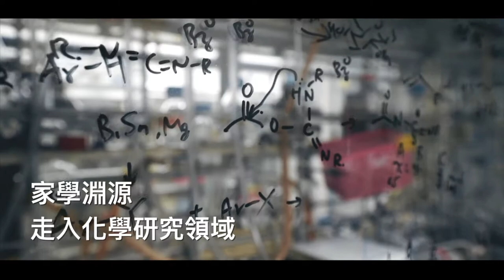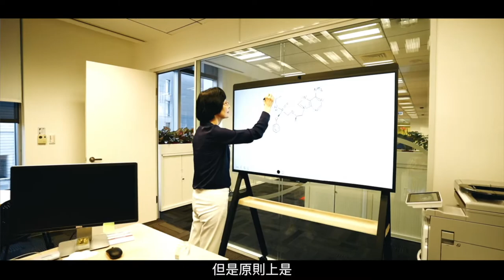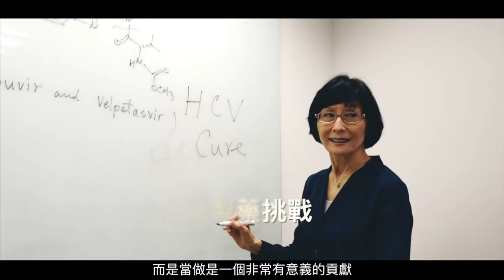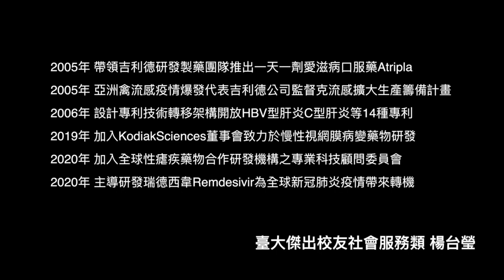2020年臺大傑出校友 - 楊台瑩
楊台瑩女士，1974年臺大化學系畢業。楊女士投入製樂產業30年，為新冠肺炎新藥的幕後推手。楊女士帶領研發團隊進行愛滋病口服藥的創新革命、設立專利藥品的技術轉移架構等，受惠無數病人。楊女士鼓勵臺大人接受製藥挑戰，學以致用貢獻所學，造褔弱勢病患。